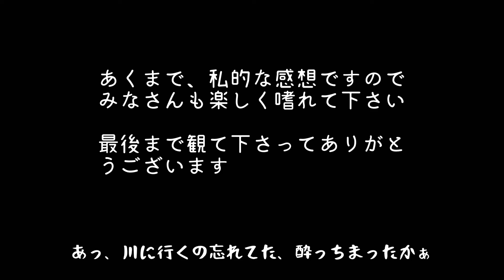糖質ゼロを呑み比べてみた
5種類の糖質ゼロビールを呑み比べてみました。
私見で評価してみました。
結構、アルコール飲料は好きだと思います。
酒好きの方のご意見も聞かせて下さい。